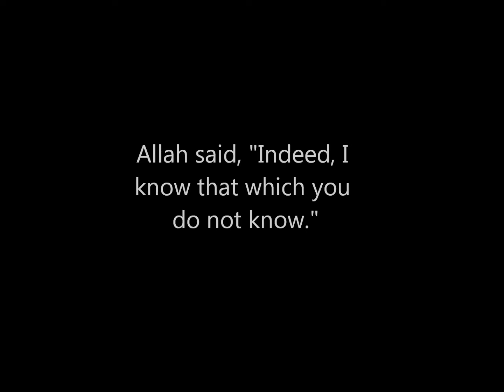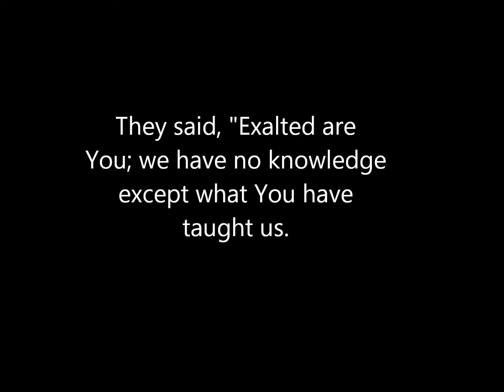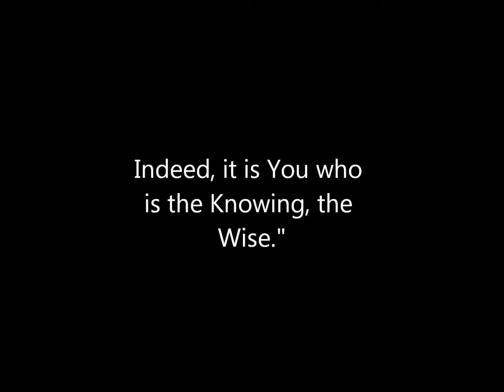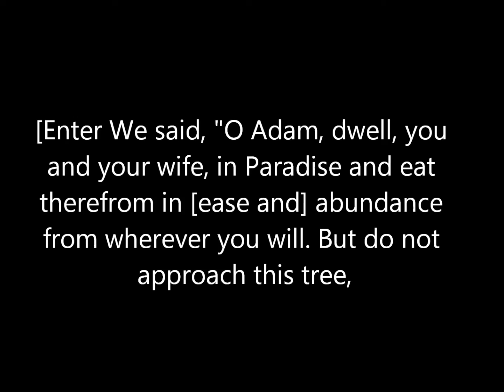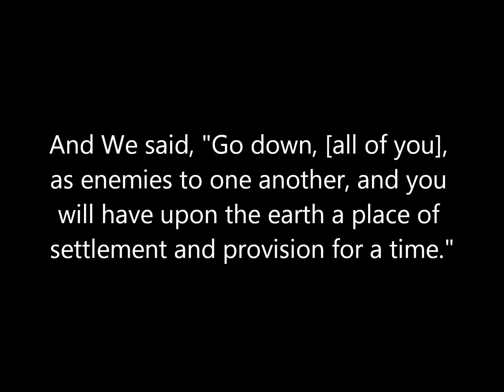Amazing Quran Recitation from London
Quran recitation of Surah Baqah verses 30-37. Really amazing recitation by a student from London mashaAllah!